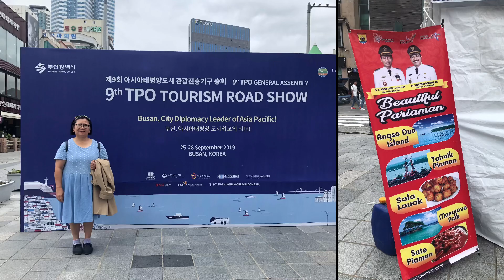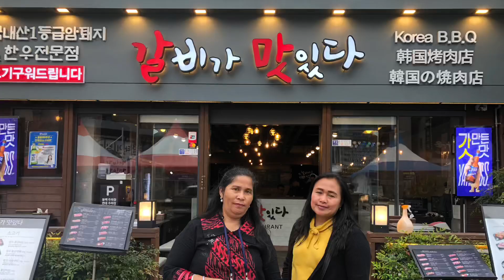Heundae Beach, Busan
Berama Uli, main di Heundae Beach, ketemuan dengan Ibu Sorta, ibu Bupati Samosir dan juga ibu Bupati Bedagai, Sumut.